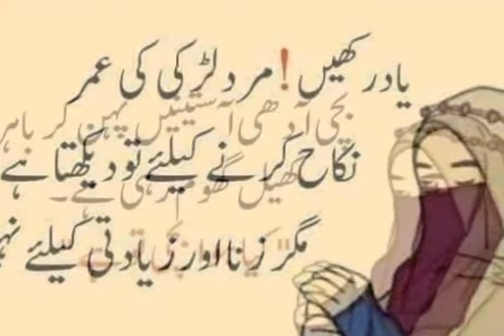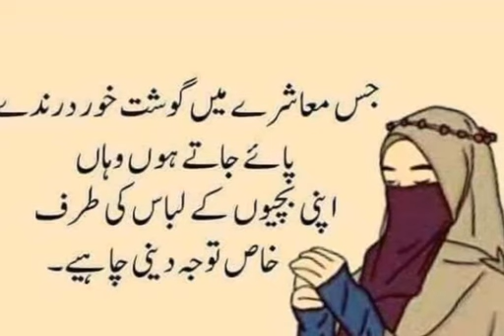Ay maa jaag zra اے ماں جاگ ذرا